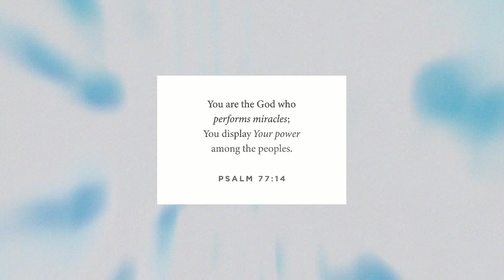God of Miracles: Part 2 - The Purpose Of Miracles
Mark Gentry